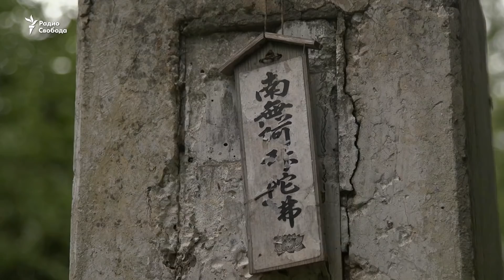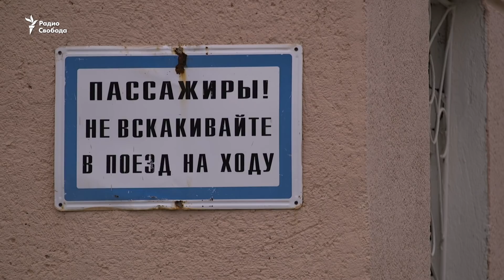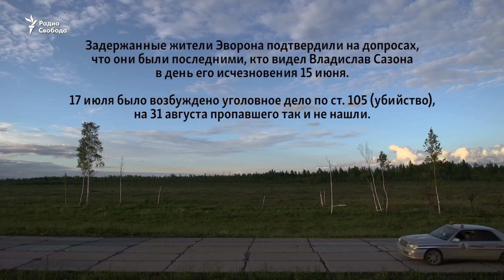Поиск. Амурские спасатели в поселке Эворон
В Хабаровском крае действует отряд спасателей-волонтеров, которые ищут пропавших людей. 15 июня в Эвороне пропал 59-летний водитель лесовоза Владислав Сазон. Полиция посоветовала его жене Ольге обратиться в отряд "Амур-Поиск". Фильм Сергея Хазова-Кассиа, Андрея Костянова и Петра Соловьева.